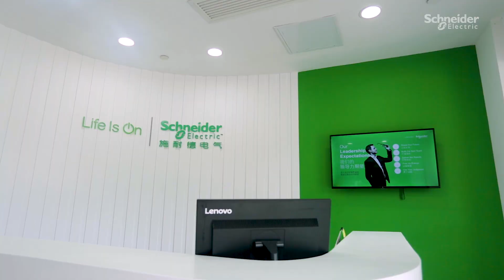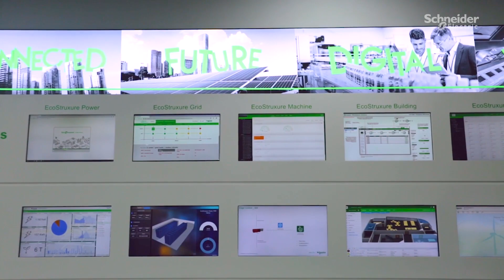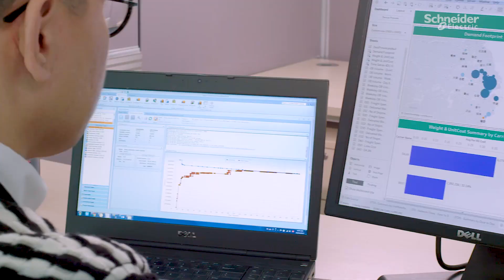Schneider Electric Graduate Program - Supply Chain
Our Graduate Program in Supply Chain offers young talents a broad range of experiences and unique rotations for two years.

They learn every day, get inspired by inclusive colleagues, and contribute to shaping the future of the Digital Supply Chain through Artificial Intelligence, Machine Learning, Data Science, Robotics, 3D printing, and so on.

We have fundamentally reimagined our Digital Supply Chain to meet the challenges of today’s digital economy where customers want both products and services quickly and tailored to their unique specifications. And the transformation journey cannot be completed without our great talents. Hear from Ana Tellez, Ekkachai Leelapanung, Emily Zheng, and Karan Bhatnagar about how they are learning, experimenting, and developing themselves through the program.

We are on the lookout for passionate people to help us innovate at every level and build a future that empowers all to make the most of our energy and resources, bridging progress and sustainability for all.

Great stories from our great people!

This video introduces the Schneider Electric Graduate Program in Supply Chain.